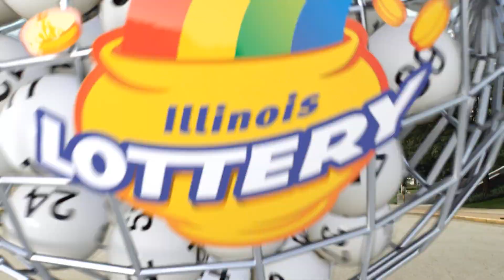IL Lottery Midday 07/31/2021